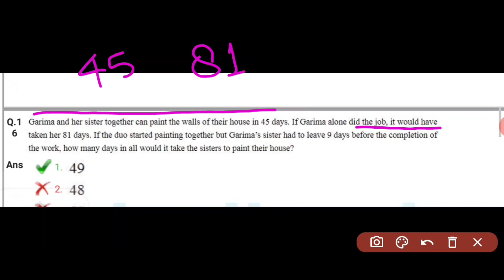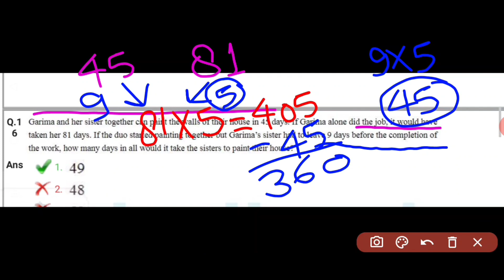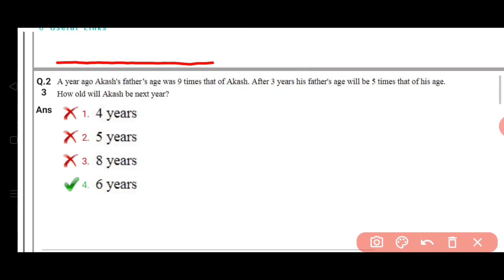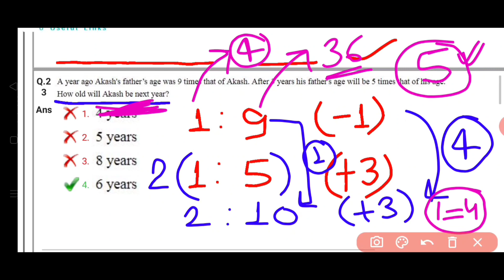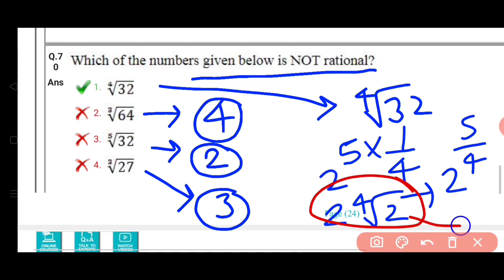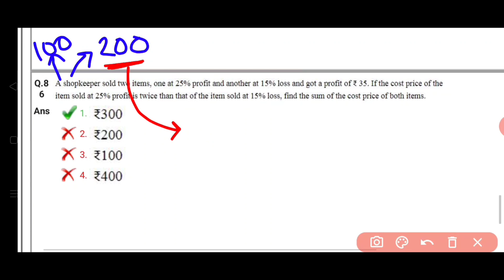RRB GROUP D PREVIOUS YEAR QUESTION PAPER | group d previous year question paper math /EASY solution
RRB Group-D Previous Year Math Questions Solved|| RRC Group D Exam 2019;Math Trick